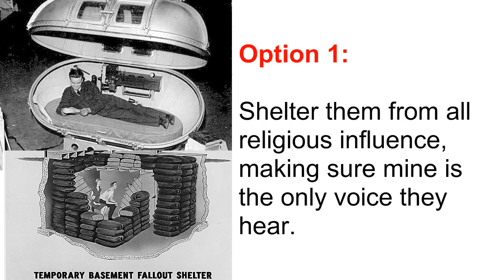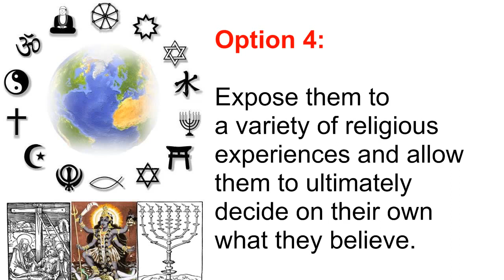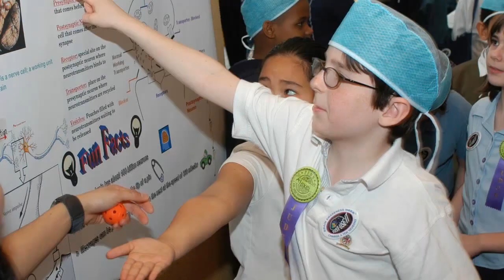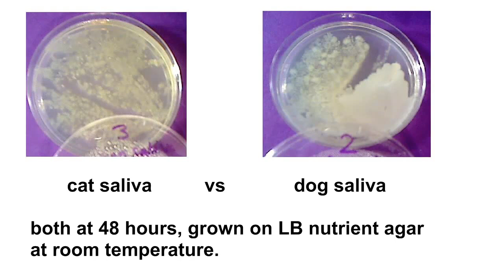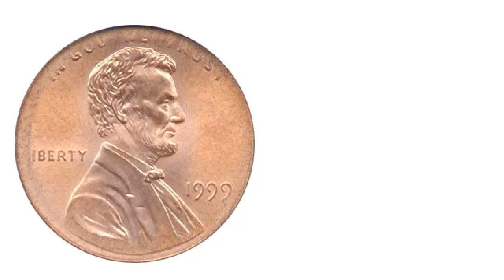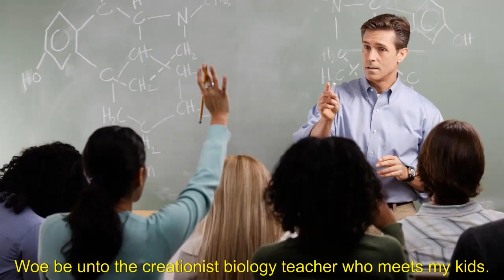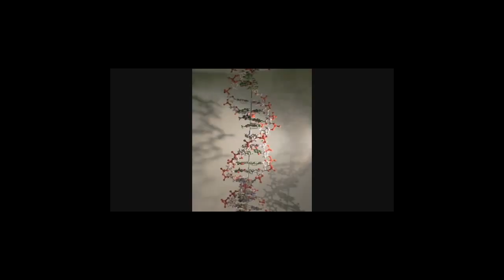Raising Kids Who Can Think (C0nc0rdance)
The source, full video and account. Mirror.

(1)
(2)
(3)
(4)
(5)
(6)
(7)
(8)
(9)
(10)
(11)
(12)
(13)
(14)
(15)
(16)
(17)
(18)
(19)
(20)
(21)